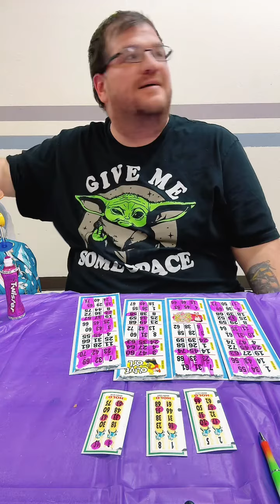A nice win! Making everyone jump!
Bingo win! A nice win! Making everyone jump!